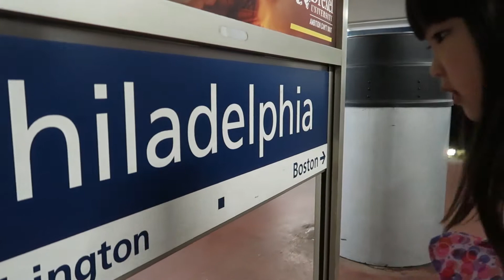2019 0419 Pt01 Trip to Washington DC